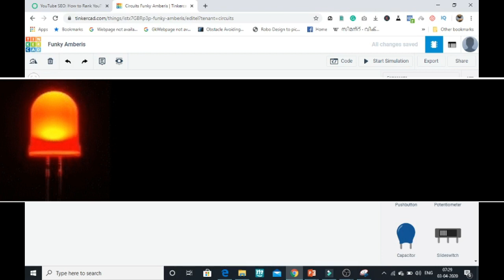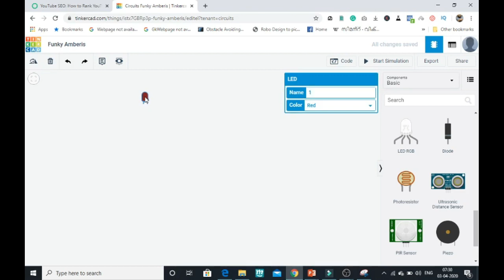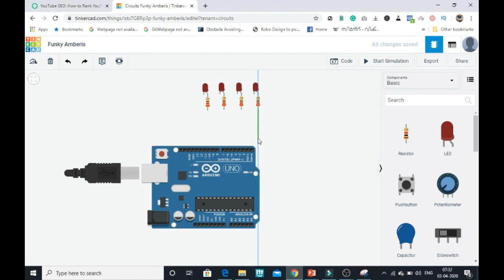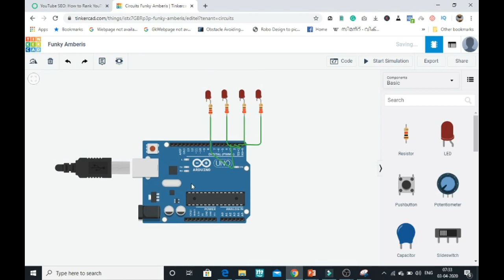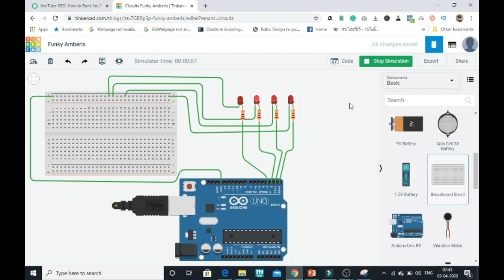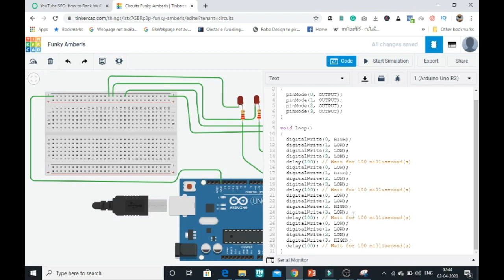Learn Arduino without Arduino Board - Malayalam (മലയാളം) - Part 4 : Running LED & Breadboard Intro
ആർഡിനോ(Arduino) ബോർഡ് ഇല്ലാതെ ആർഡിനോ(Arduino) പ്രൊജെക്ടുകൾ കമ്പ്യൂട്ടർ അറിയാവുന്ന ആർക്കും എളുപ്പത്തിൽ ചെയ്തു പഠിക്കാം .

പ്രോഗ്രാമിങ് അറിയാത്തവർക്കും Arduino പ്രോജക്ടുകൾ ചെയ്യാം .

Part 4 Contents  - Learn Arduino using Online Circuit Simulator - Arduino Malayalam Class

1)LED Vs RGB LED
2) Breadboard Connections
3) Running LED Wiring
4) Running LED programming